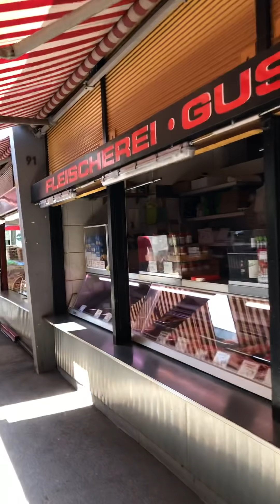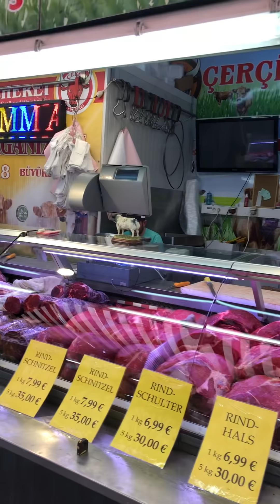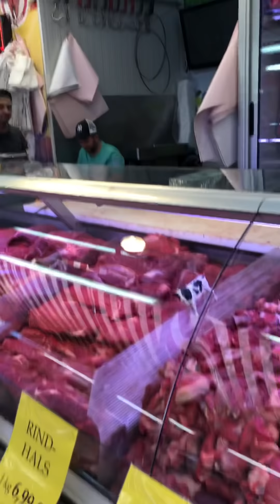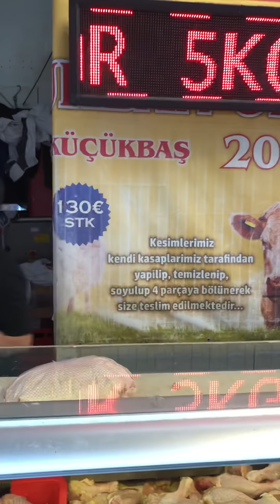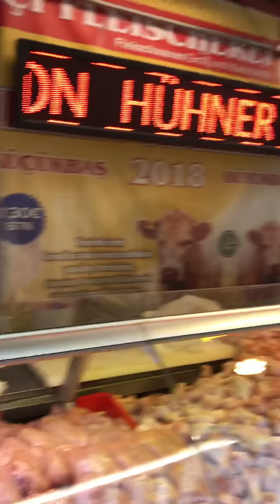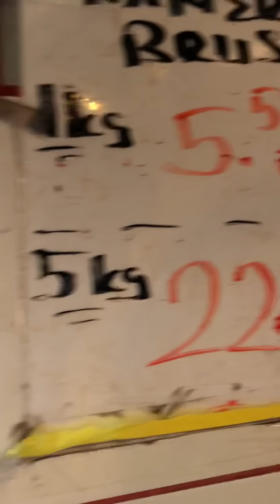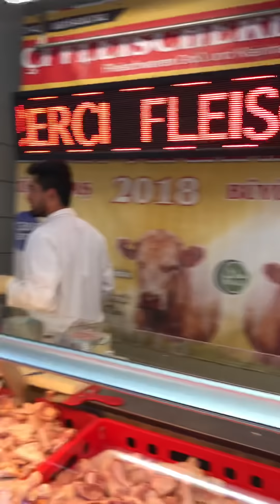خرید هفتگی از بازار ترک‌ها 🍖🍗🥩لایو پیمان بهبودی / اتریش